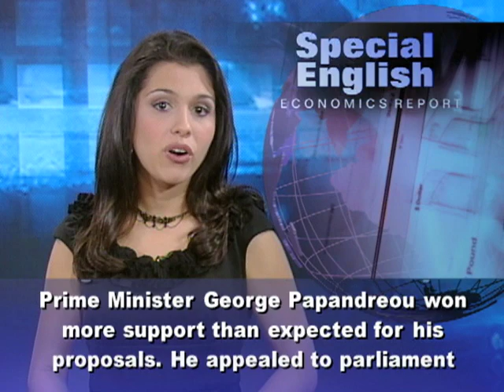Greek Spending Cuts Clear Way for Loans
Greece has approved a plan to cut spending, raise taxes and sell government-owned assets. The approval cleared the way for seventeen billion dollars in loans from the International Monetary Fund and the European Union. The loans are a share of the one-hundred-fifty-six-billion-dollar rescue deal that Greece secured last year.The money will help the government to operate and pay its debts until the middle of September. But the austerity plan led to a two-day general strike in Greece and violent demonstrations in Athens. Several hundred protesters and police were injured. Parliament approved the plan on June twenty-ninth, and agreed to the details the next day. Prime Minister George Papandreou won more support than expected for his proposals. He appealed to parliament to do everything possible to avoid defaulting on the debts of the birthplace of democracy. "There is a choice," he said. "We can remain a Greece which has a huge public sector, or change to a Greece which has an effective democratic and productive public sector."Greece is expected to seek more international help, even though years of government borrowing led to the crisis. Many protesters said their government is making decisions that only serve the interests of wealthy nations. But other Greeks see the need for austerity. One man said: "I think the policies are a good step towards finding common ground with the European Union ... I don't think any country can operate in isolation these days, especially a country the size of Greece."On June twenty-eighth, the International Monetary Fund chose French Finance Minister Christine Lagarde as its managing director. Ms. Lagarde received support from the United States and European nations as well as Russia, Brazil and China. The international lender has always been led by a European, but Ms. Lagarde is the first woman. She has promised to be a strong voice for developing countries, especially in Asia and Africa. But international monetary expert Domenico Lombardi says being a European "from a key euro area country" will also help. He says she can pressure other European finance ministers to take "a more aggressive stance on the European crisis."For VOA Special English, I'm Alex Villarreal. For more programs on different subjects, go to voaspecialenglish.com, where you can learn English and stay informed every day.

(Adapted from a radio program broadcast 01Jul2011)